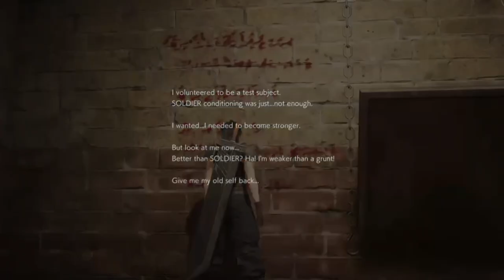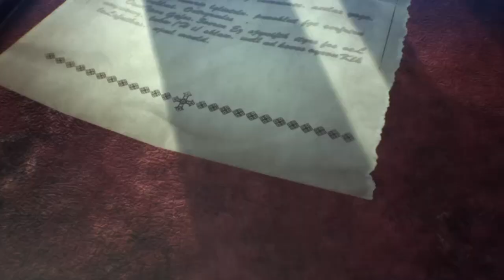Crisis Core Final Fantasy VII Reunion: Part 24